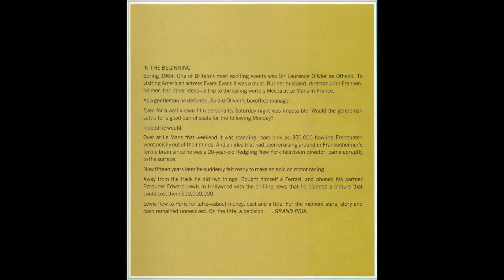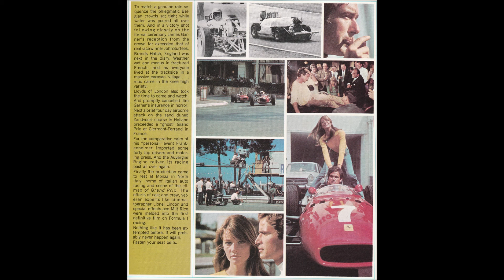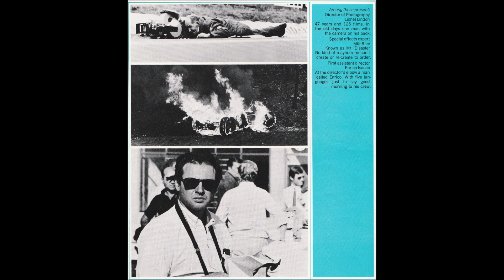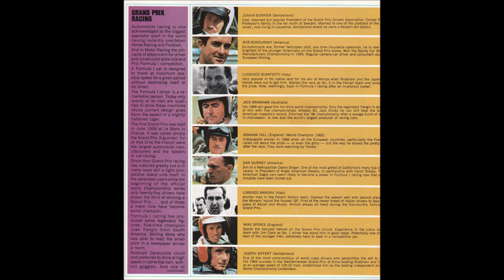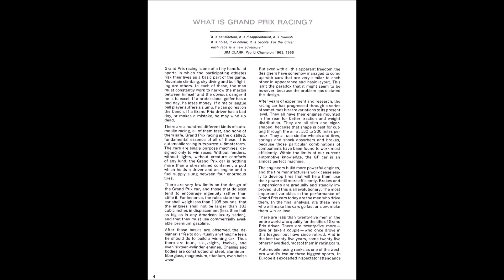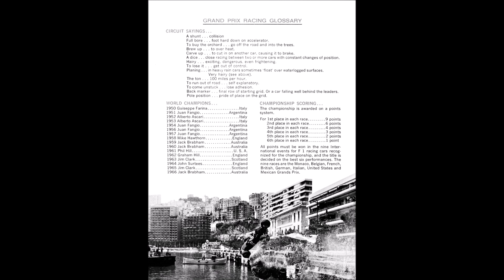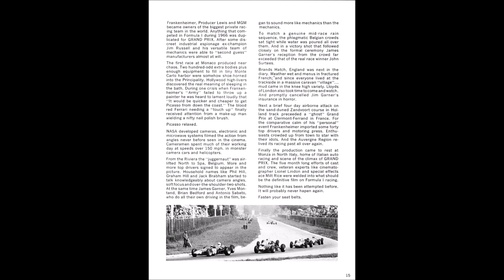John Frankenheimer's 1967 film, Grand Prix: the souvenir magazine and editorial reference booklet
As the title says, every page, cover to cover, of both the souvenir premier showing magazine, and the promotional booklet given out to the press and editors so that they could cover the film accurately.

I've included Maurice Jarre's opening and closing tracks from his fabulous film score (taken from an original LP vinyl record).